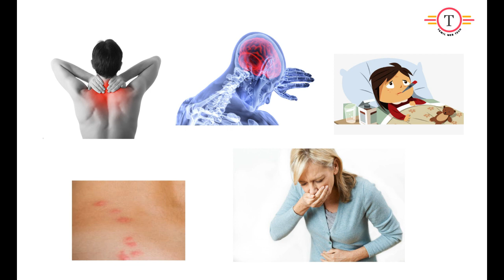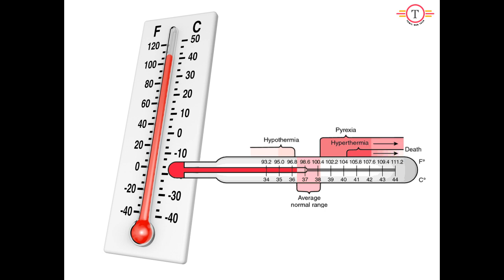Dengue Symptoms / டெங்கு காய்ச்சல் அறிகுறிகள் / டெங்கு காய்ச்சல் / Tamil Web Tech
டெங்கு காய்ச்சல் அறிகுறிகள்